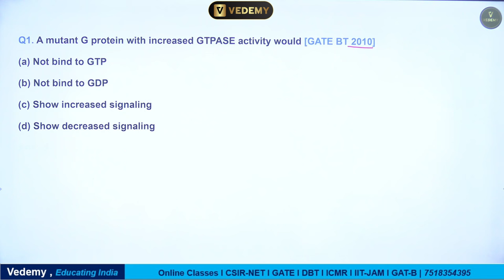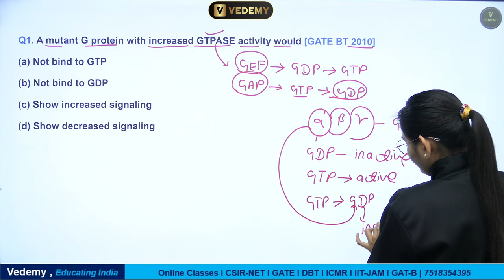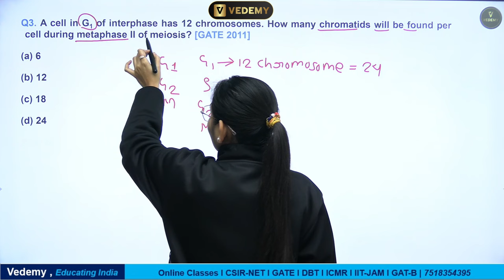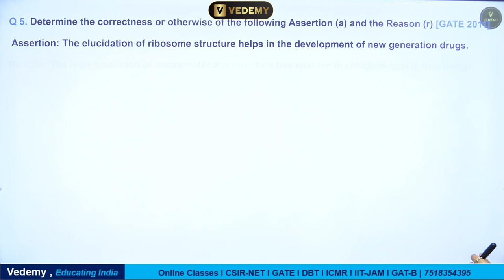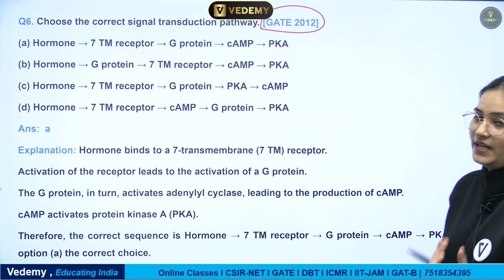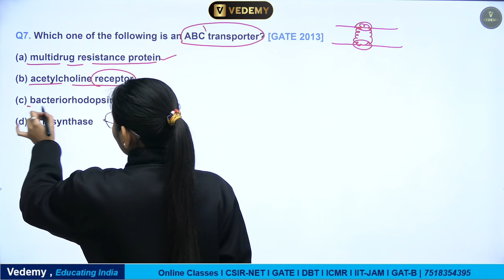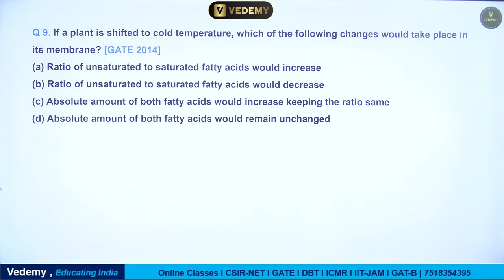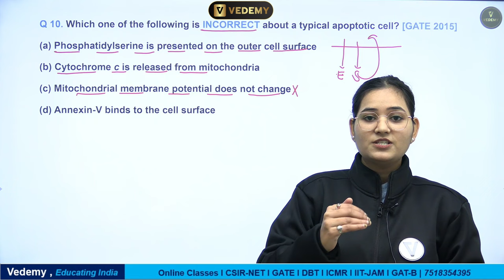GATE PYQs Express | Cell Biology | Part -1 | GATE BT & XL | Complete Solution | Dr. Ravina Rai